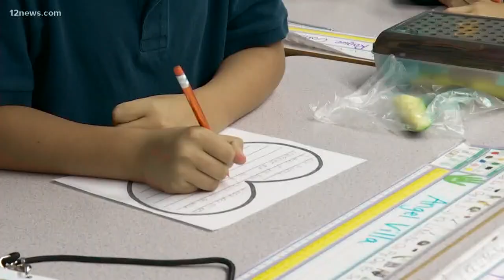'Charlie' saves a seat for a sick student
'Charlie' stands-in for student Audrey Lopez who is battling cancer at Bret Tarver Elementary School.